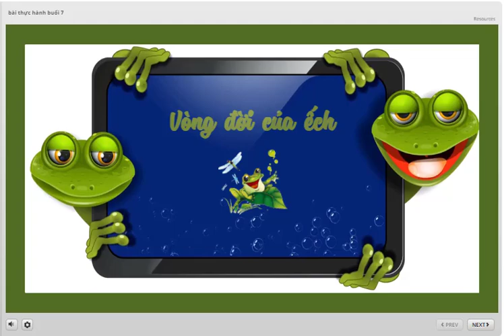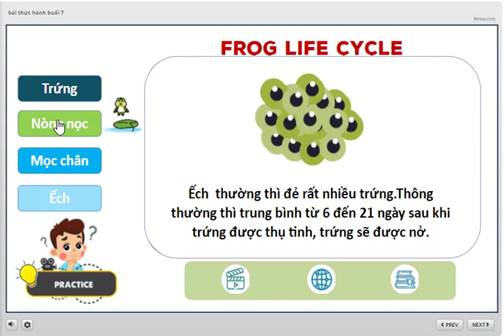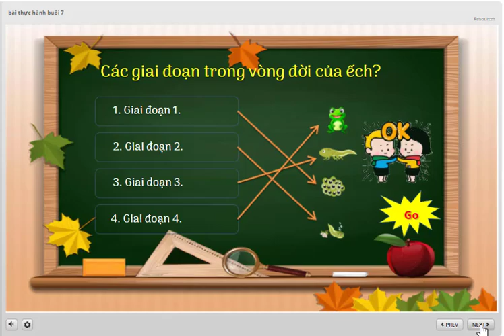Bài học tương tác - Elearning - TBDHS- Vòng đời của ếch.